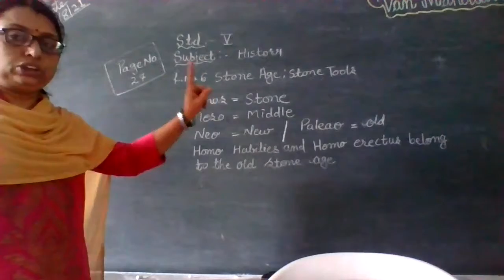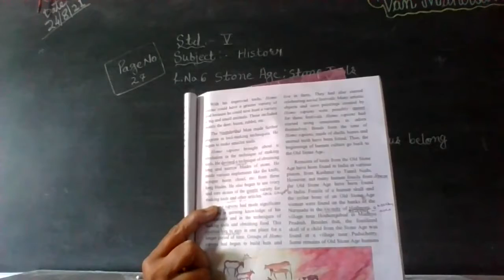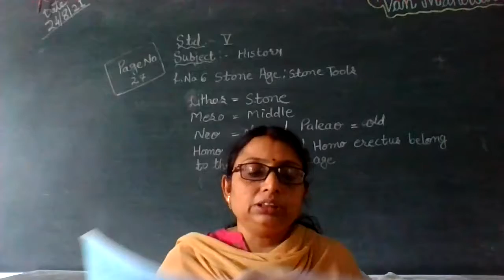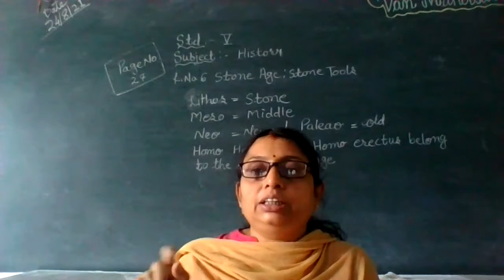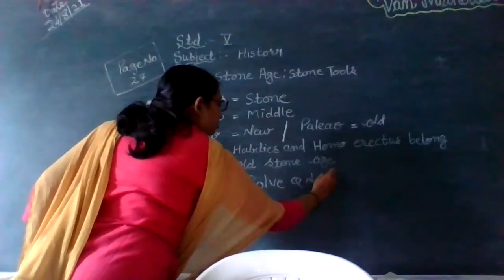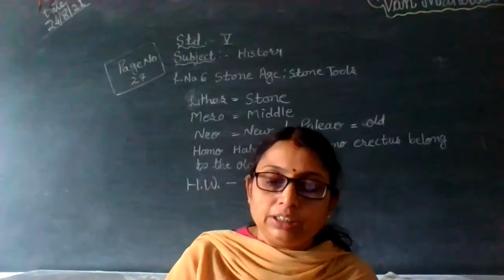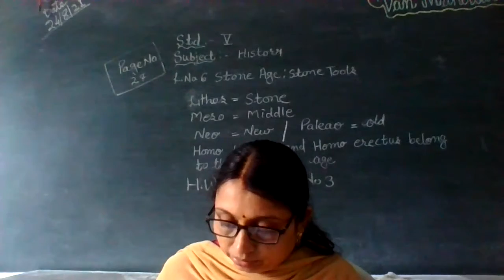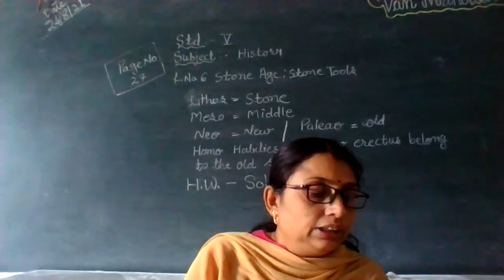STATE BOARD Std 5 History - Stone Age